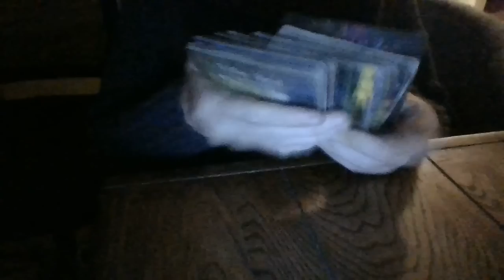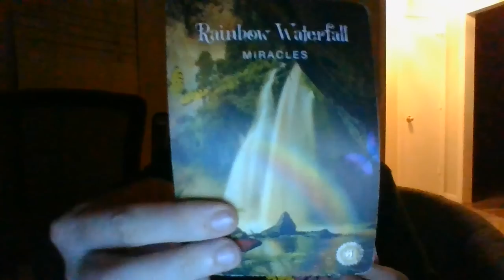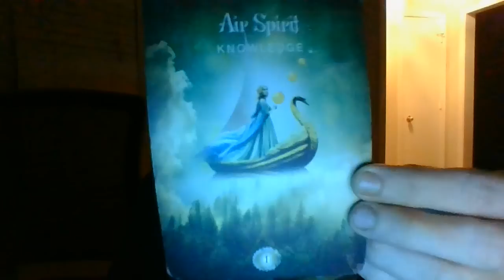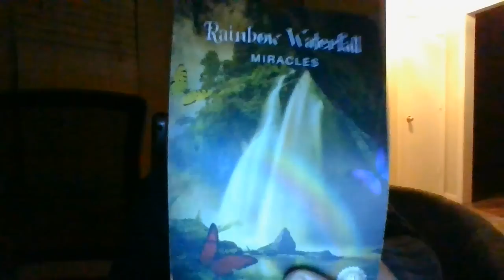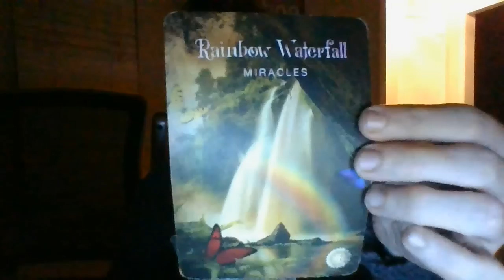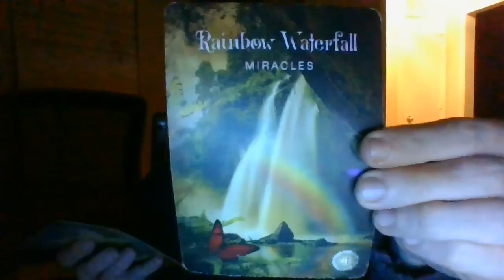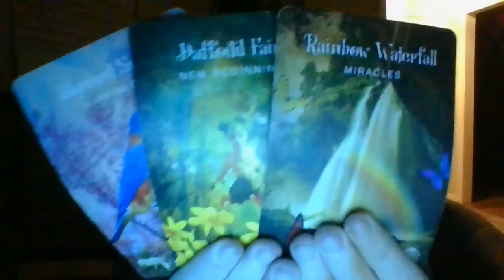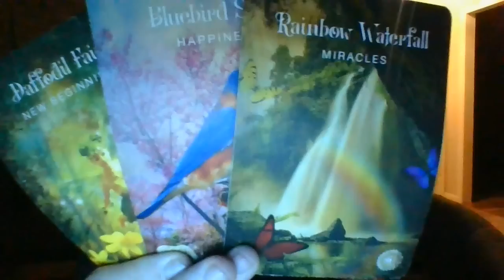A "SPELL" HAS BEEN LIFTED ON A CITY! HUGE, POSITIVE CHANGES HAVE BEEN HAD AND WILL CONT TO BE HAD!